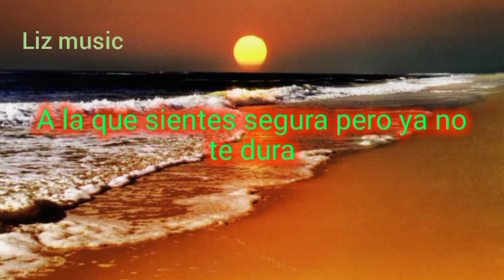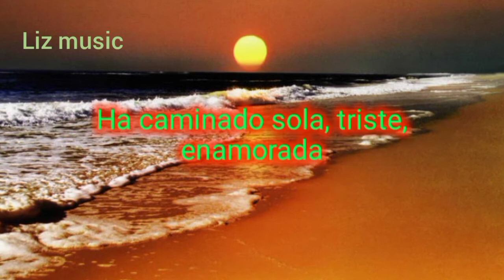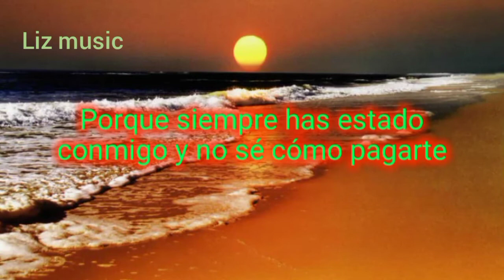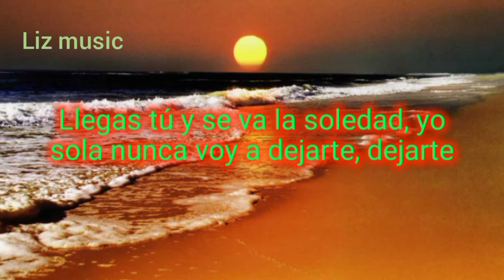Ella De daniela Clavario letra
hola muy buenas tardes aqui esta el video de este dia esperó que les gusté mucho

sigame en mi página de Facebook